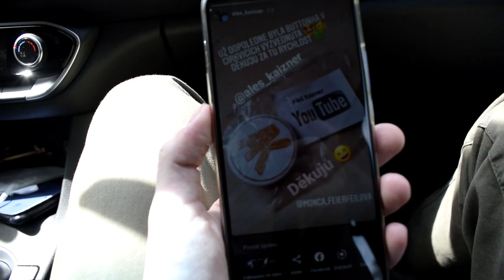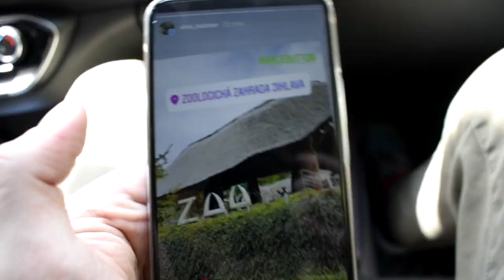akcebutton (1.den) BUTTONKY MIZEJÍ RYCHLOSTÍ BLESKU ⚡️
😇Pro Vás, kteří mě sledujete i na Instagramu jsou šance samozřejmě vyšší, 🥳 protože sdílím videa a fotky IHNED právě tam!🎬 Referát o tom, jak akce probíhá 😄 ale musí být i tady. 🤩 Dnešní speciální video bude mít pokračování...🤪 BRZY! 👏👌 Zapojíte se? 👀
1. buttonka v Církvicích - VYZVEDNUTA
2. možná stále ještě leží u ZOO🐯Jihlava🦅přímo🐅před🍀vstupem!🌞
3. v Čáslavi - VYZVEDNUTA